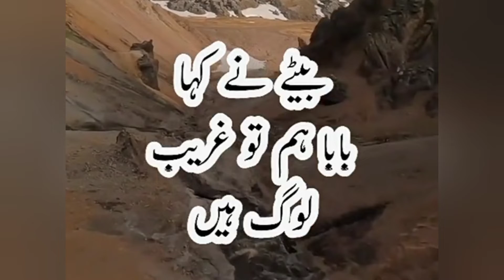Ak Hakeem ki apny bety ko nasihat | Urdu Moral story Sachi Kahani heart touching story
Ak Hakeem ki apny bety ko nasihat Urdu Moral story Sachi Kahani Islamic moral Story